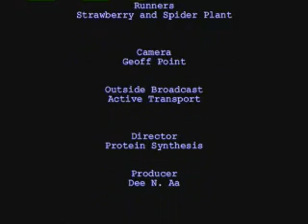Asexual Reproduction - How to avoid being cloned - (Sexual reproduction without sex). Biology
A Parish Monk Education learning comedy sketch about reproduction. The Watch Out TV consumer programme meet PC David as he battles to grow another arm!

Featuring: Ross Parish, Geoff Monk, Marilyn Anne Bird, Nick Tyler

Asexual reproduction is a mode of reproduction by which offspring arise from a single parent, and inherit the genes of that parent only; it is reproduction which does not involve meiosis, ploidy reduction, or fertilization. The offspring will be exact genetic copies of the parent.